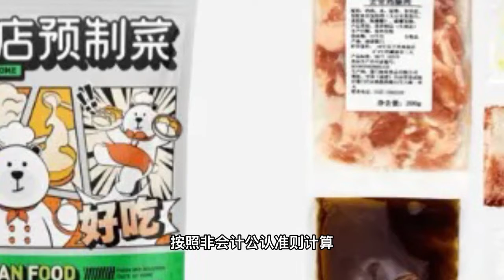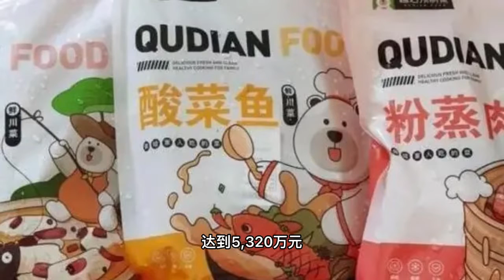1亿元投资预制菜打水漂，罗敏“赔了夫人又折兵”